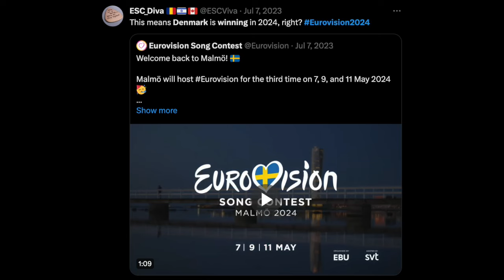REACTION: Dansk Melodi Grand Prix, Denmark's Eurovision National Selection [Alesia Michelle]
Thank you @DRMelodiGrandPrix

Dansk Melodi Grand Prix, also known as Melodi Grand Prix or simply DMGP, is an annual music competition organised by the Danish public broadcaster DR since 1957, which determines the country's representative for the Eurovision Song Contest.

It's all going down: Saturday, February 17, 2024

Alesia Michelle is a Eurovision blogger, based in the United States and has been covering the Eurovision Song Contest on YouTube since 2015. Check out her reaction now!

The 68th Eurovision Song Contest will be hosted in Malmö, Sweden. Semifinals and finals will be held May 7th, 9th and 11th in Malmö Arena.